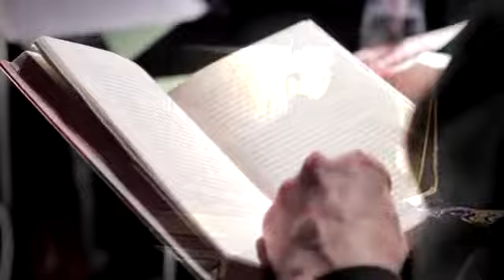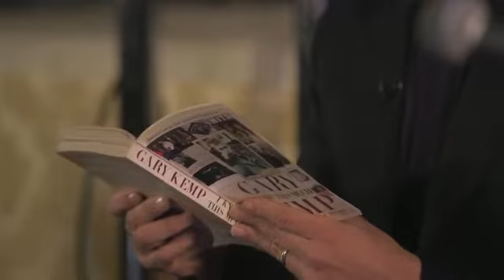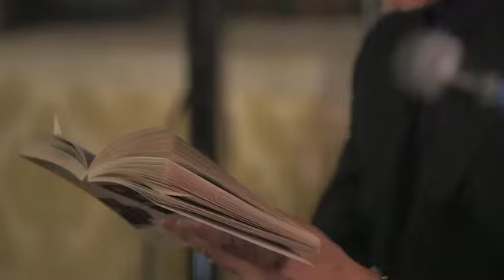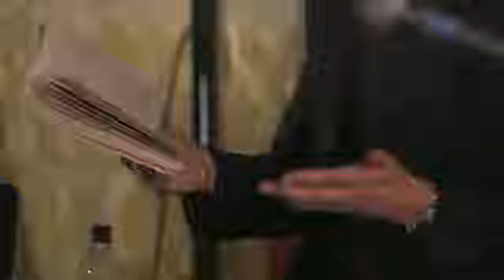Gary Kemp Interview // Richard Strange's A Mighty Big If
Gary Kemp grew up in Islington, London, on the tougher side of the Essex Road. He first started playing guitar and writing at the age of eleven, but decided he wanted to be in a band after watching Bowie throw his arm around Mick Ronson and sing abut a starman. Gary attended Dame Alice Owen’s grammar school where he met the boys who would eventually become Spandau Ballet. He’s been a Bowie Freak, a Soul Boy, a Punk and a New Romantic - the latter a style of music which he himself helped to invent.